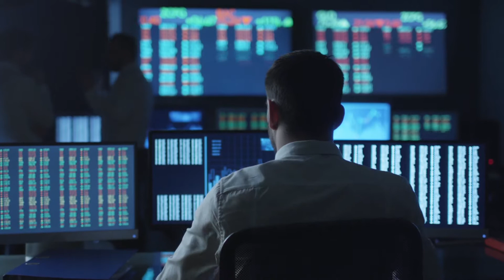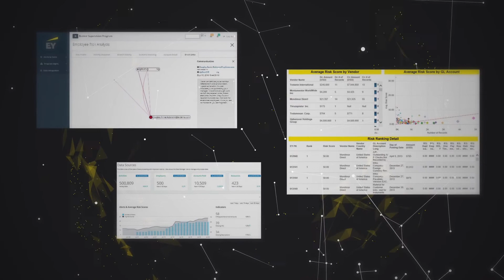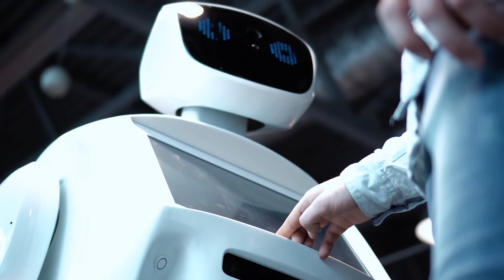EY Virtual Analytics Infrastructure (EY Virtual)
The next-generation forensic data analytics platform integrating human and machine intelligence.